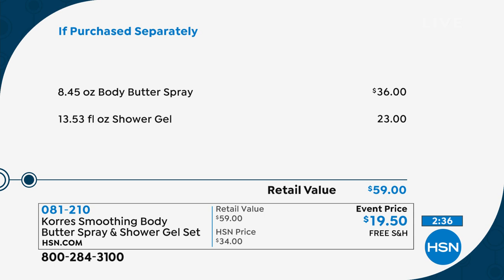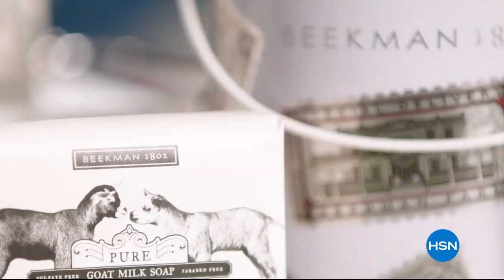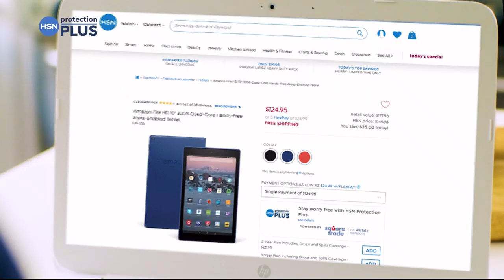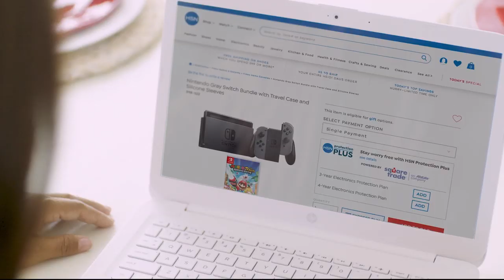HSN | The Friday Night Gift Show with Amy & Adam 10.18.2019 - 11 PM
Discover HSN's hottest gift items, get a sneak peek of whats coming, and have fun with Amy and Adam.